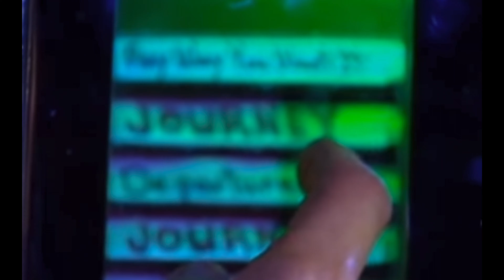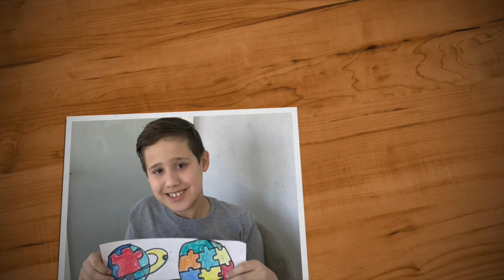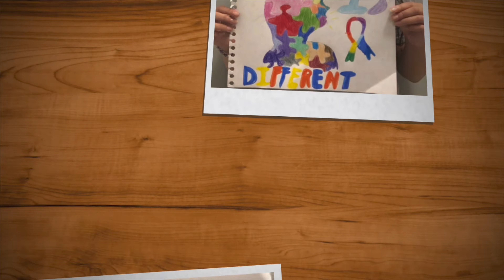Monday April 19, 2021 Morning Mashup